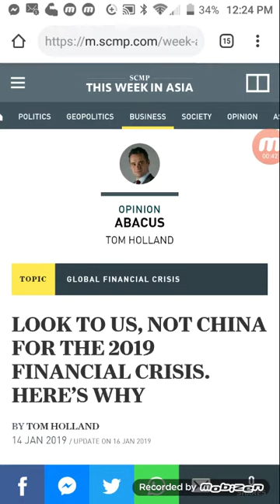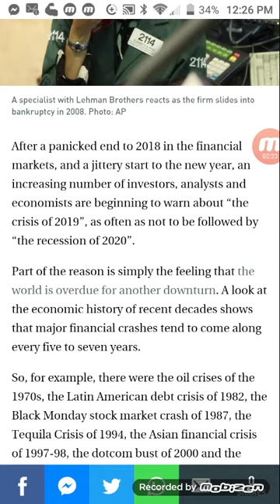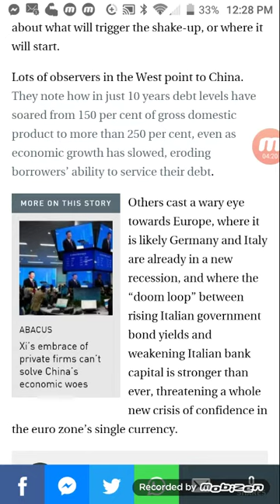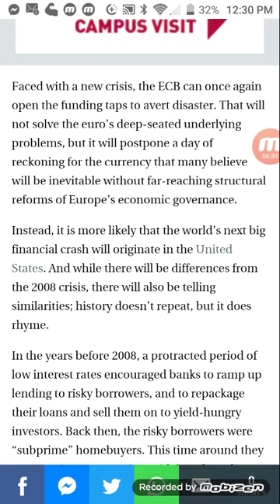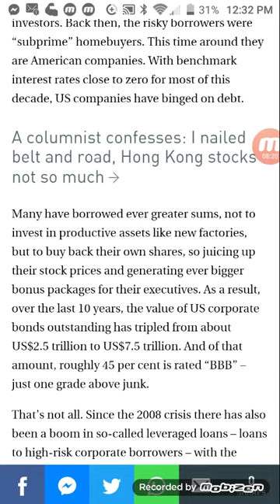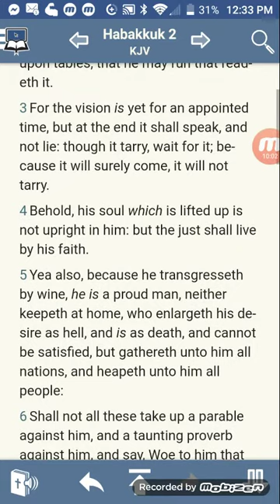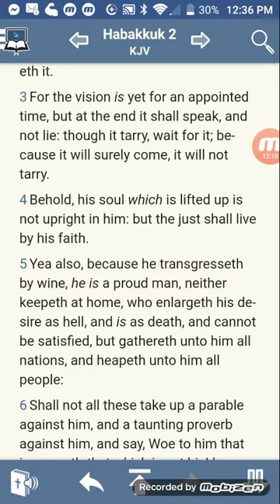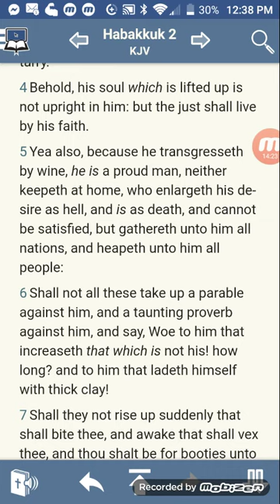2019 Financial Crisis: U.S. is over due